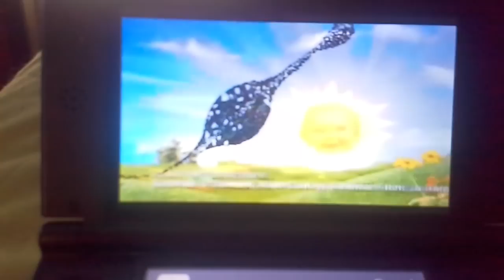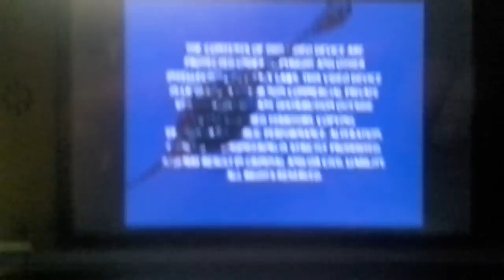Closing To Teletubbies Silly Songs and Funny Dances 2004 DVD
1 Closing Title 2 Ragdoll For BBC 3 Paramount FBI Warning 4 DVD Menu